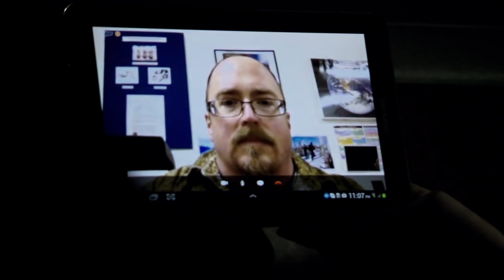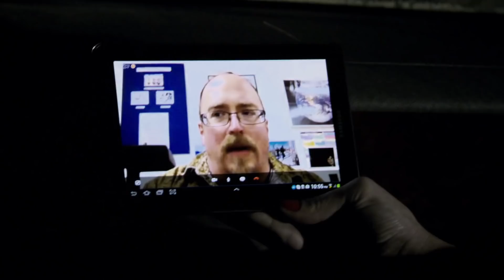Alien Investigators Find Hunk Of Metal That Was Manufactured In Space | Uncovering Aliens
Alien investigators test a mysterious piece of metal  they got from a man who has reported being abducted by aliens.